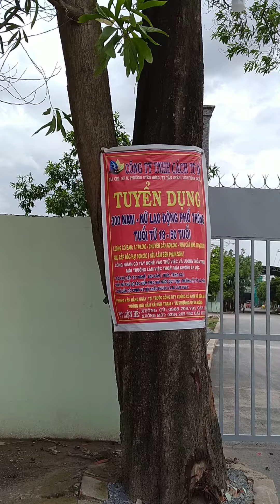ngại mấy ông bảo vệ quá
cty gỗ